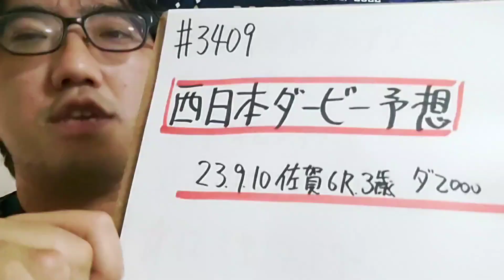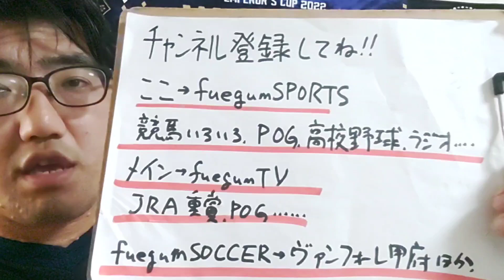【地方競馬予想】西日本ダービー（9月10日佐賀6R 3歳）予想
ショウガタップリ
ツキミヒトツ
オレンタノ
グロリアドーロ
ミヤノウッドリー